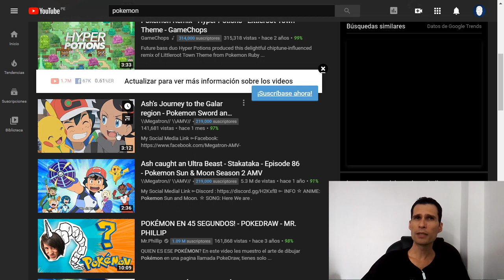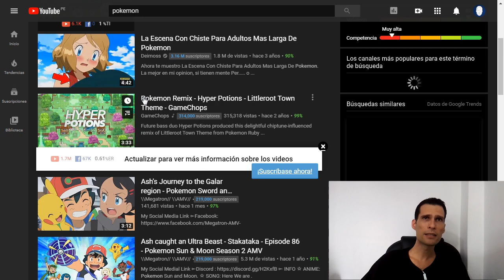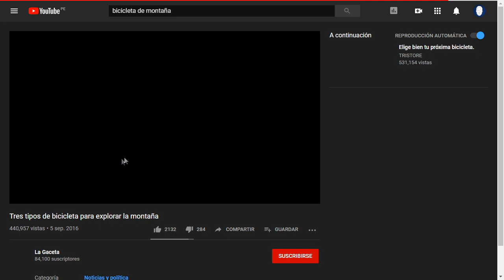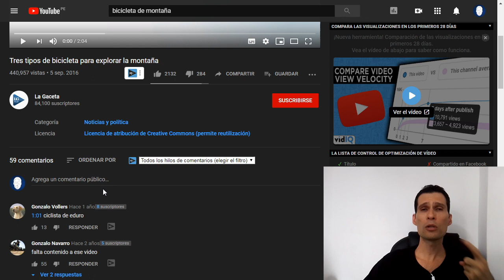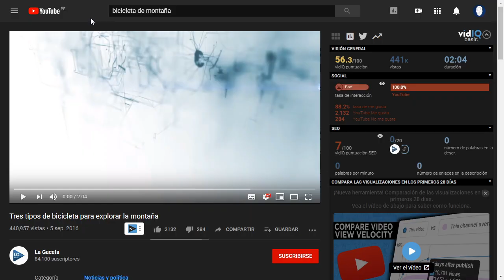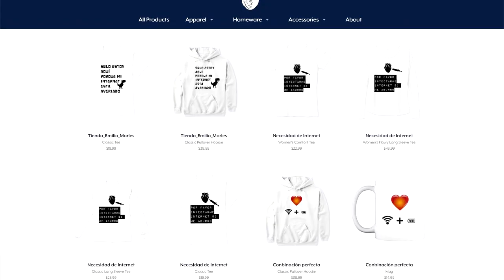GANA DINERO en Youtube SIN HACER VIDEOS o editando muy poco un video de otro.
💰  Gana DINERO REAL por JUGAR VIDEOJUEGOS

● SPLINTERLANDS, un espectacular videojuego de cartas que te ENCANTARÁ _STEEM_.
● PROSPECTORS, es un juego en el cual podras MINAR ORO virtual y cambiarlo por DINERO REAL _EOS_.
● CRYPTOASSAULT, una batalla por el control total _Ethereum_.

● ¿Te gustaria una genial camiseta Bitcoin?

💰 **GANA DINERO** en la **RED SOCIAL STEEMIT**.

💰 Monetiza por hacer búsquedas en Internet.

DESCARGO DE RESPONSABILIDAD: NO SOY SU ASESOR FINANCIERO, LEGAL O TRIBUTARIO. COMPARTÍ MI OPINIÓN. NO SOY UN EXPERTO. NO GARANTIZO UN RESULTADO PARTICULAR NO TENGO CONOCIMIENTO INTERIOR. NECESITA HACER SU PROPIA INVESTIGACIÓN Y TOMAR SUS PROPIAS DECISIONES. ESTO ES SOLO EDUCACIÓN Y ENTRETENIMIENTO. UTILICE MI INFORMACIÓN COMO UN PUNTO DE PARTIDA

También ofrezco mentorías vía Skype sobre blockchain y criptomonedas. 15 SBD (ó equivalente en BTC, ETH, STEEM, EOS, PayPal) por hora.